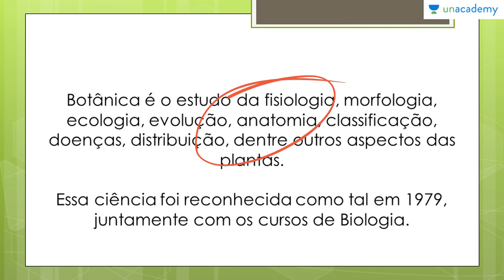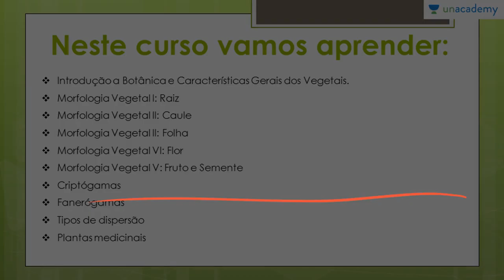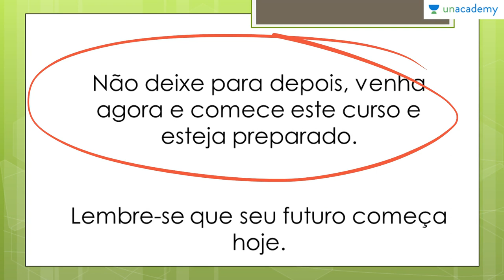Botânica Geral voltada para o ENEM Introdução ao Curso Anderson Covas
O Professor Anderson segue um método de ensino que visa ensinar os alunos no seu ritmo de aprendizagem para uma melhor absorção de tópicos. Este curso centra-se na Botânica, abrangendo todos os aspectos do assunto que são necessários para quebrar o ENEM 2017. Você vai achar fácil, pois contém diagramas, desenhos e uma visão geral dos tópicos listados. Ele visa ajudar os alunos a aceitar o exame, fornecendo-lhes um curso passo a passo para aprender os temas em zoologia abrangendo todo o programa sob o ENEM 2017.
Neste curso você estará aprendendo:
1. Botânica Geral voltada para o ENEM Aula 01 Características Gerais dos Vegetais Anderson Covas
2. Botânica Geral voltada para o ENEM Aula 02 Morfologia Vegetal I Raiz Anderson Covas
3. Botânica Geral voltada para o ENEM Aula 03 Morfologia Vegetal II Caule Anderson Covas
4. Botânica Geral voltada para o ENEM Aula 04 Morfologia Vegetal III Folha Anderson Covas
5. Botânica Geral voltada para o ENEM Aula 05 Morfologia Vegetal IV Flor Anderson Covas
6. Botânica Geral voltada para o ENEM Aula 06 Morfologia Vegetal V Fruto e Semente Anderson Cov
7. Botânica Geral voltada para o ENEM Aula 07 Criptógamas Anderson Covas
8. Botânica Geral voltada para o ENEM Aula 08 Fanerógamas Anderson Covas
9. Botânica Geral voltada para o ENEM Aula 09 Tipos de Dispersão Anderson Covas
10. Botânica Geral voltada para o ENEM Aula 10 Plantas Medicinais Anderson Covas

Para o curso sobre:
1. Reprodução dos Seres Vivos Voltado ao ENEM
2. As Bases Químicas da Vida Voltado ao ENEM
3. Genetica para o ENEM
4. Biomas do Brasil e suas riquezas Voltado ao ENEM
5. Fisiologia Humana Voltada ao ENEM - Anderson Covas
6. Metabolismo Energético Voltado ao ENEM - Anderson Covas
7. Filo Porífera & Filo Cnídaria Voltado ao ENEM - Anderson Covas
8. Biologia Celular Voltada ao ENEM - Anderson Covas